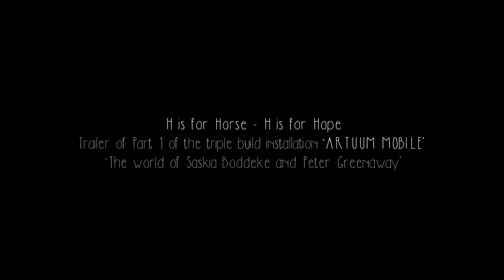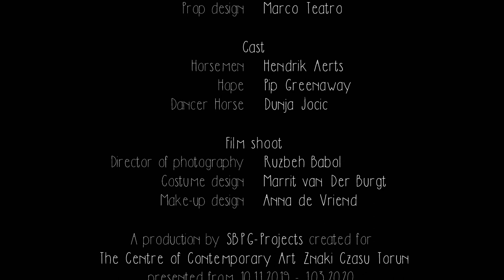H is for Horse- Trailer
H is for Horse – H is for Hope
Trailer of Part 1 of the triple build installation ‘ARTUUM MOBILE’
‘The world of Saskia Boddeke and Peter Greenaway’

A production by SBPG-Projects created for The Centre of Contemporary Art Znaki Czasu Torun, presented from 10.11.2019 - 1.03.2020

Artists:
Concept, film, installation design    Saskia Boddeke
Text                                                       Peter Greenaway
Music composition                            Luca D’Alberto
Video edit                                            Elmer Leupen
Light design                                        Paolo Casati
Sound design                                      Danny Weijermans
Prop design                                         Marco Teatro

Cast
Horsemen      Hendrik Aerts
Hope       Pip Greenaway
Dancer Horse     Dunja Jocic

Film shoot
Director of photography   Ruzbeh Babol
Costume design     Marrit van Der Burgt
Make-up design     Anna de Vriend